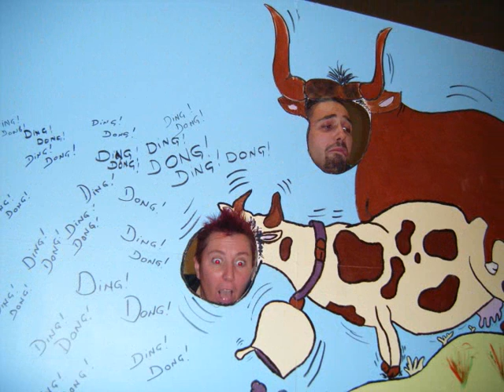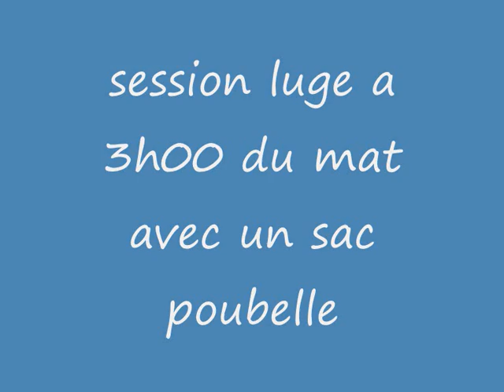sainte barbe 2010.wmv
les conscrits chez les pompiers